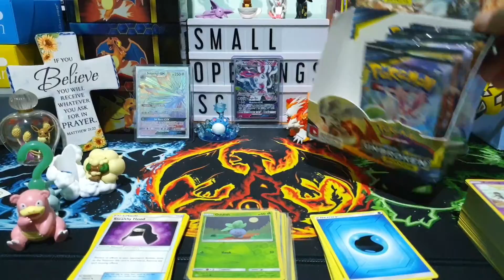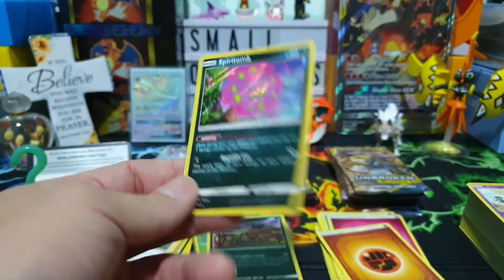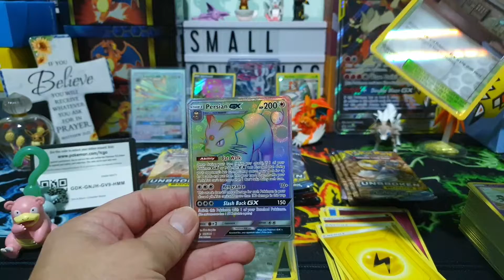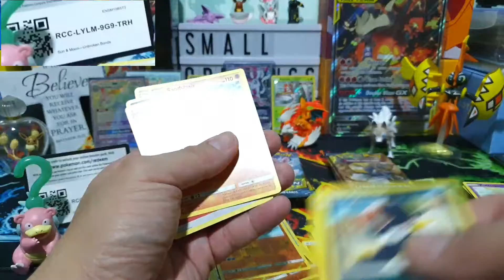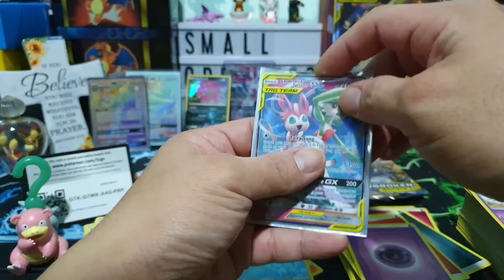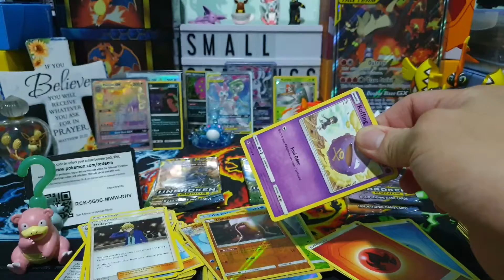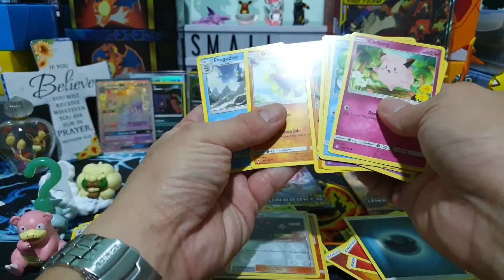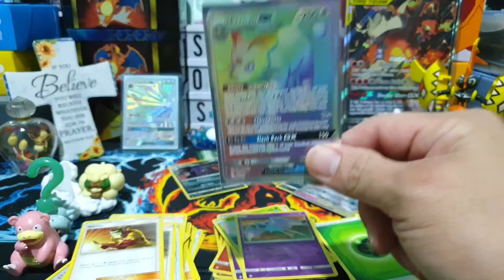ANOTHER 18 UNBROKEN BONDS BOOSTER PACKS